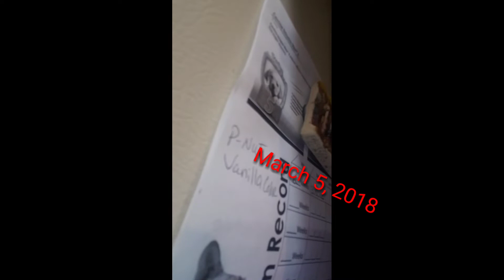Puppy Update Week 20 - Dumped Rescues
Ash
Peanut